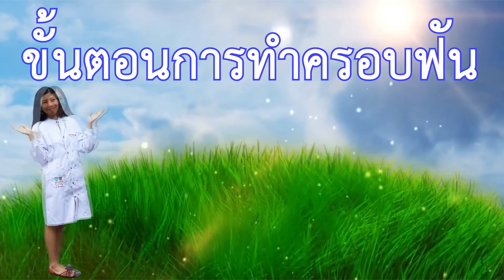ขั้นตอนการทำครอบฟัน